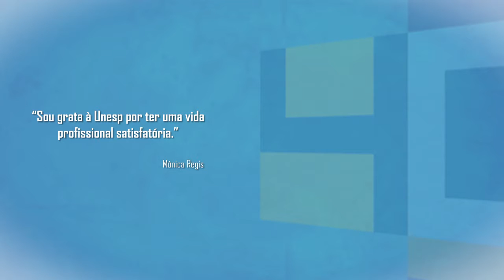Unesp 40 anos - Mônica Regis - IBILCE/ São José do Rio Preto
A supervisora da Seção Técnica de Graduação do Instituto de Biociências, Letras e Ciências Exatas (IBILCE), de São José do Rio Preto, Mônica Regis completa 21 anos como servidora da Unesp. Ao longo desses anos, ela pode desenvolver trabalhos e habilidades que contribuiram para a gestão da Instituição, como o SISGRAD (Sistema de Graduação), que permite o gerenciamento de dados de alunos, professores, e todas as informações referentes à Graduação em rede pelos 24 câmpus universitários.